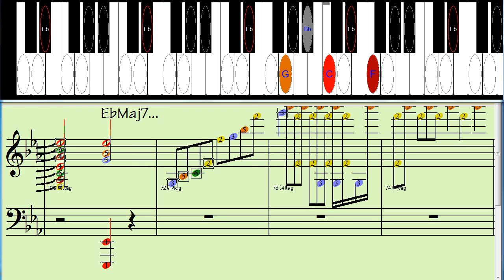Night And Day (Eb) Piano Trio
D. Terry Clarke (Brushes BIAB)
B. Neil Swainson (SW140 BIAB)